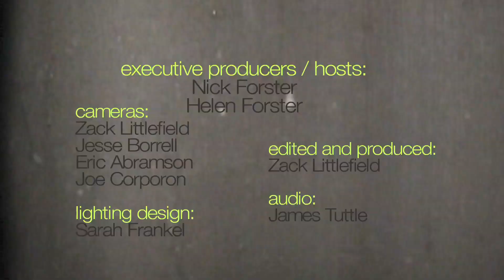Johnette Napolitano - "Rosalie" (eTown webisode #575)